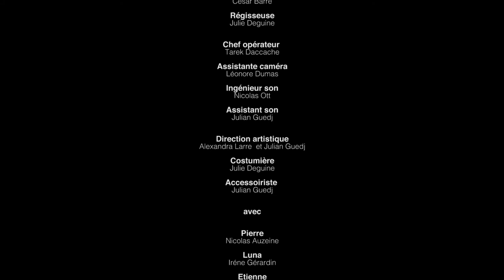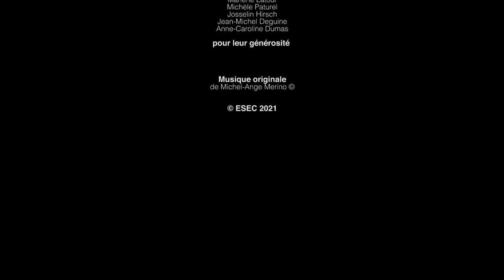ESEC Cinéma - La marée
Pierre n'a jamais été trop proche de son père, et lui reproche son absence durant une trop grande partie de sa vie. Lorsque ce dernier est victime d'un accident cérébral, il se voit forcé de devoir lui rendre visite. C'est là qu'il retrouve Luna, une amie d'enfance, qui est désormais l'aide-soignante de la maison.

COMEDIENS : Nicolas AUZEINE, Irène GERARDIN et Michel BOIVIN

REALISATION : Alexandra LARRE
SCENARIO: César BARRE, Alexandra LARRE, Tarek DACCACHE et Esther PATUREL
ASSISTANT-REALISATEUR : Esther PATUREL
SCRIPTE : César BARRE
CHEF OPERATEUR : Tarek DACCACHE
ASSISTANT CAMERA : Léonore DUMAS
INGÉNIEUR DU SON : Nicolas OTT
PERCHE: Julian GUEDJ
RÉGIE: Julie DEGUIGNE